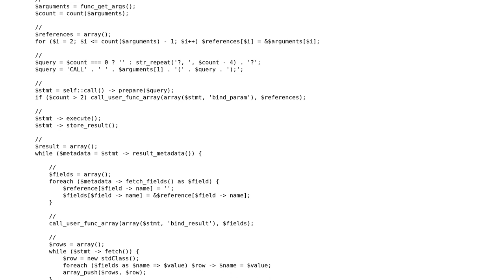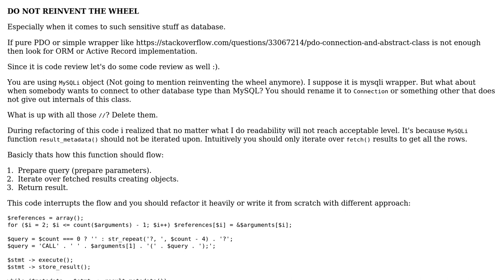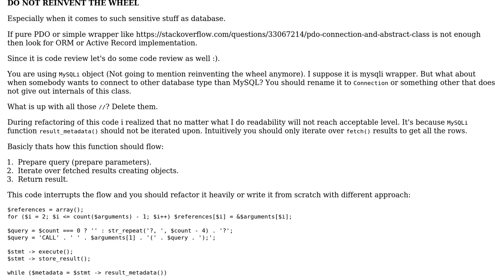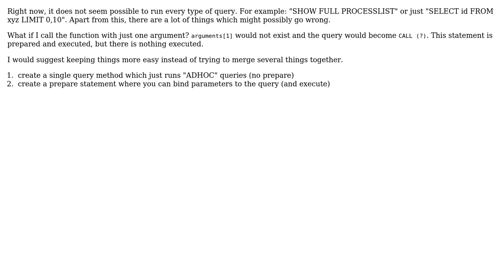Code Review: MySQL connection using a static connection (2 Solutions!!)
Code Review: MySQL connection using a static connection

With thanks & praise to God, and with thanks to the many people who have made this project possible! | Content (except music & images) licensed under CC BY-SA | Music | Images & others | With thanks to user xReprisal user Ronald Swets user incompleteness and the Stack Exchange Network Trademarks are property of their respective owners. You are responsible for your own actions.